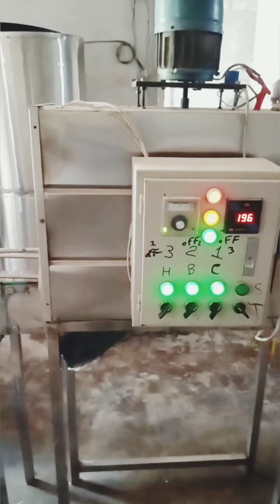HOW DELICIOUS 🧃 BEVERAGES MADE IN INDUSTRY? FACTORY 🏭 STORIES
*** It's my official channel with no copyrights yet so beware of copying my channel. ***

Insta_handle @a_vlog03